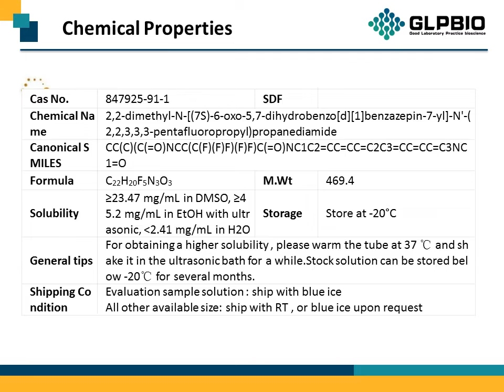GC16197 RO4929097 847925-91-1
Protocol, Chemical Properties, Background of RO4929097.